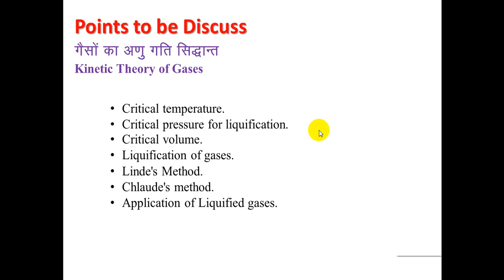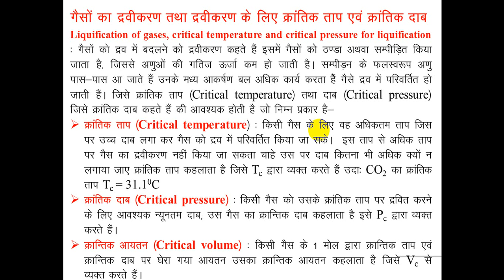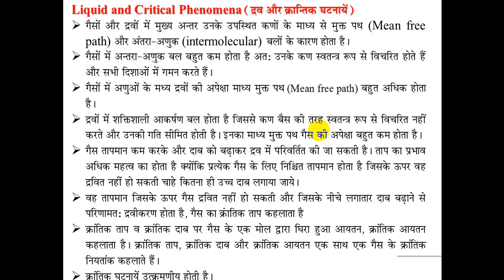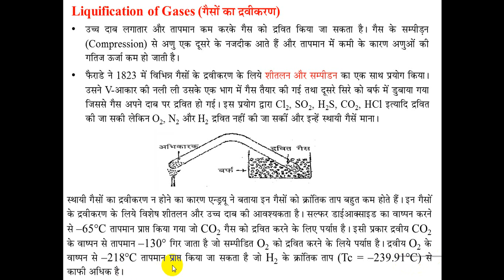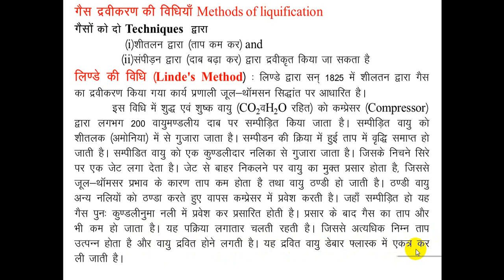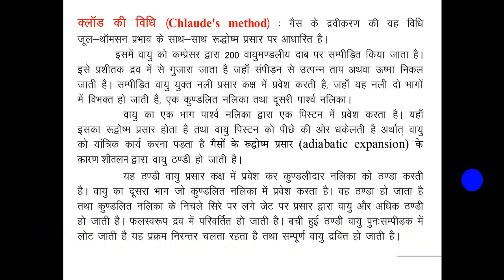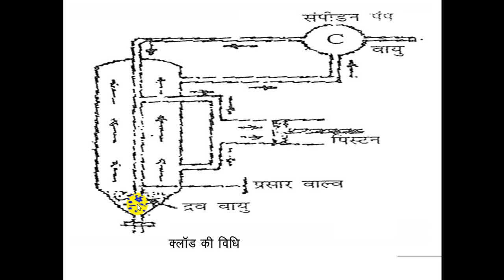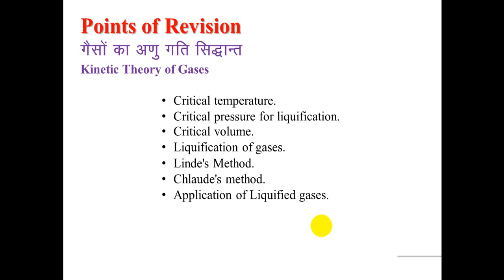103 | by Dr. Veerpal Singh | Kinetic Theory of gases 3 | Applied Chemistry